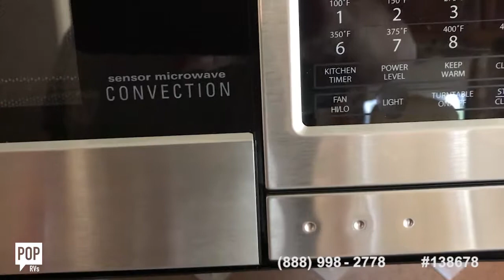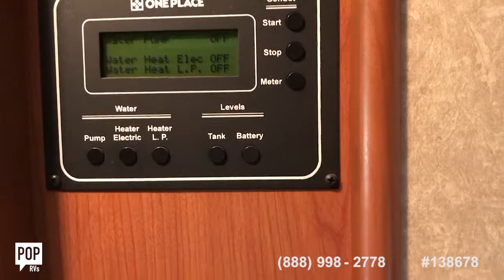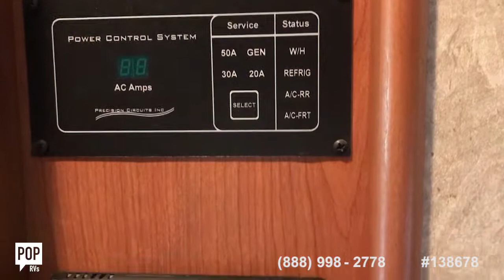[UNAVAILABLE] Used 2011 Sightseer 33C in Venice, Florida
2014 Bounder Classic 36R in Rotonda West, Florida - $79,900

2007 Aurora 36 FWS in Fort Pierce, Florida - $44,400

2008 Terra LX 34N Coach in Delaware, Ohio - $53,500

2006 Allegro Allegro Open road BA in Fort Myers, Florida - $26,995

2012 Bounder Classic 36R Coach - King Bed - 2 Heads in Prairieville, Louisiana - $66,999

2006 Newmar Kountry Star 3507 in Davenport, Florida - $44,500